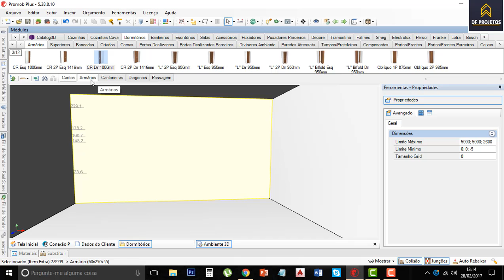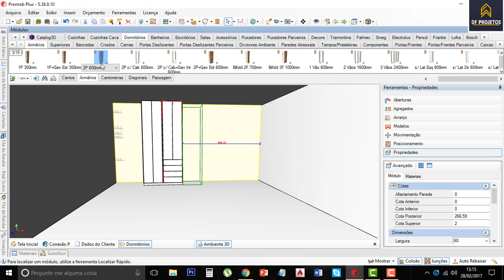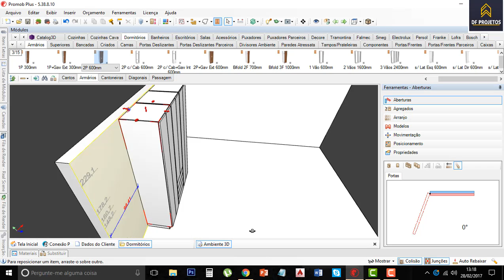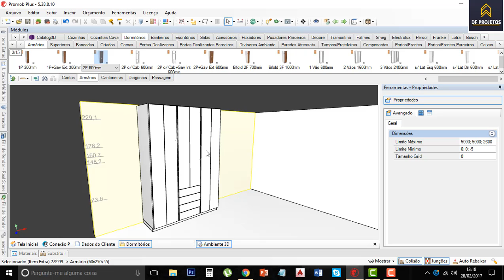GUARDA ROUPA PROJETO PROMOB PLUS COM CRACK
projeto completo de guarda roupas para sua casa, este projeto foi feito no promob, espero que gostem do resultado e aprendam muito sobre o assunto